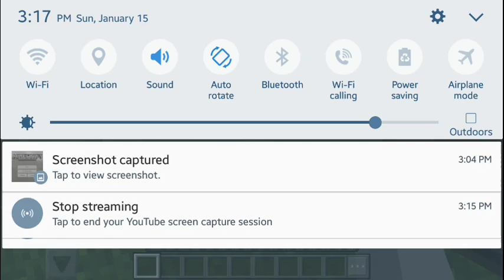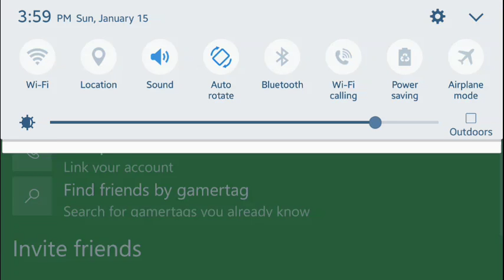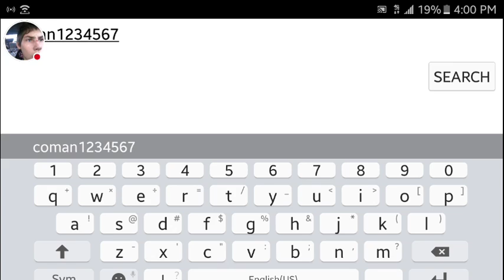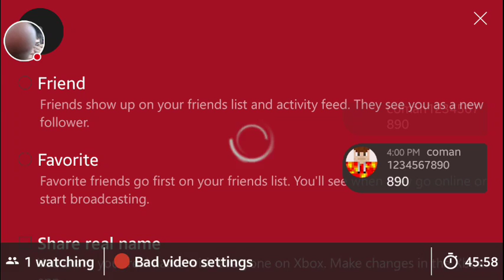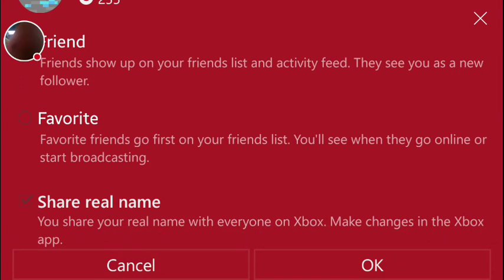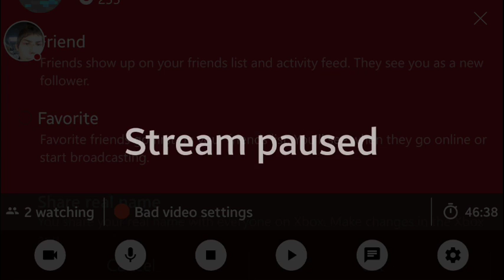My Minecraft: Pocket Edition Stream #1